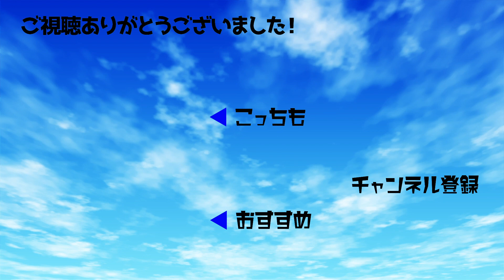有村藍里、「整形崩れてきた？」の声に言及 「年齢を重ねれば人は変化していくよ」【1分エンタ】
タレントの有村藍里さんが1月24日にTwitterを更新。一部ユーザーから寄せられる整形に対する心ない指摘に対し、自身の考えを伝えています。

2019年3月に輪郭矯正の美容整形手術を受けたことを明かしてから、たびたび美容整形に関してSNS上で発言してきた有村さん。

有村さんによると「整形崩れてきた？　顔戻った？」という声がたまに寄せられるとのこと。「確かにそうかも…どうしよう」と不安になることもあるようですが、輪郭矯正のダウンタイムのさなかであることや、「加齢」も見た目の変化の要因であるとコメントしています。

「そういう風に言えるまで少し時間が必要だったけど、今の自分もこれからの自分も受け入れて、出来る限りのアンチエイジングを楽しみつつ年齢を重ねていきたいです」と前向きな言葉を伝えています。